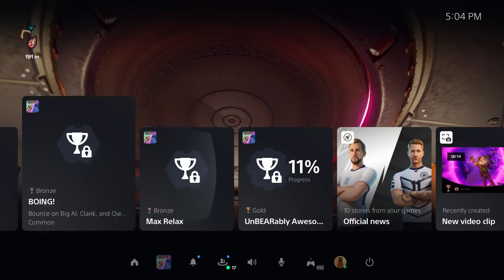I Have Come For Your Booty! - Let's Play Ratchet & Clank: Rift Apart - PS5 Gameplay Part 14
Thanks PlayStation for sending me Ratchet & Clank: Rift Apart!

Go dimension-hopping with Ratchet and Clank as they take on an evil emperor from another reality. Jump between action-packed worlds and beyond at mind-blowing speeds – complete with dazzling visuals and an insane arsenal.